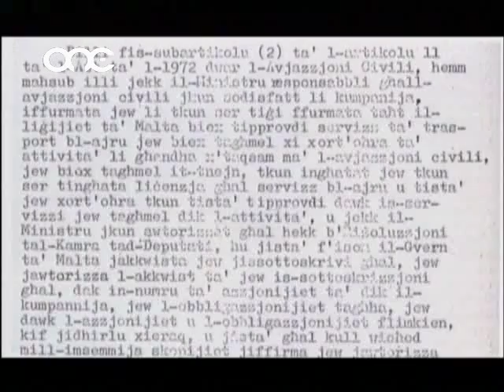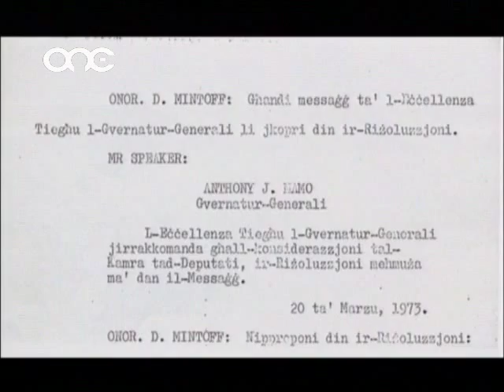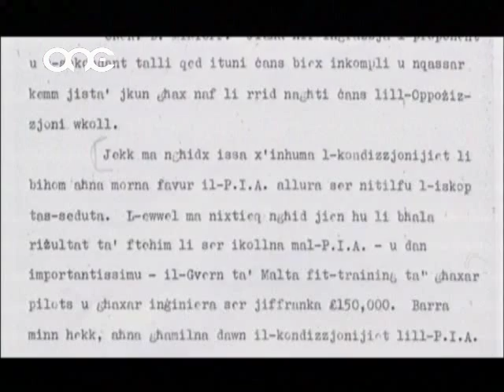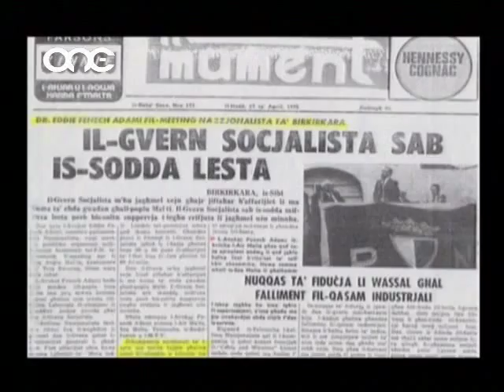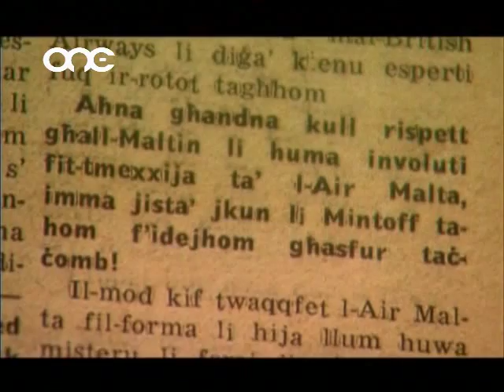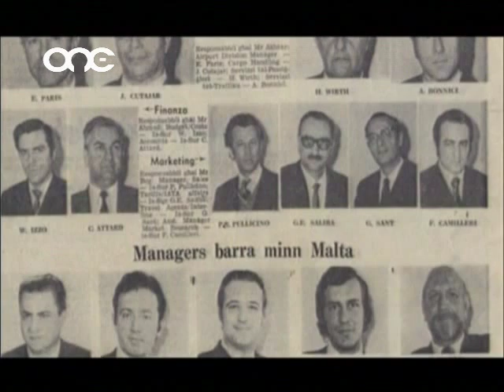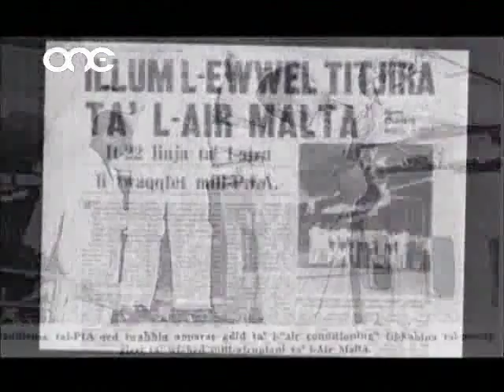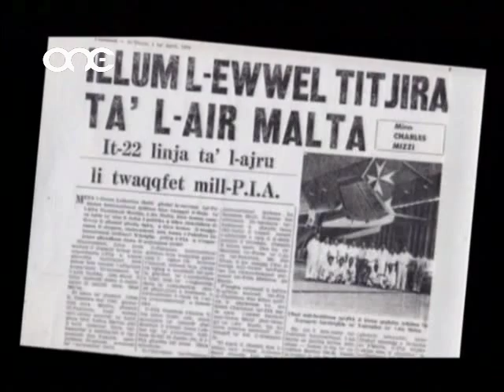L-Air Malta u l-Għasafar taċ-Ċomb.